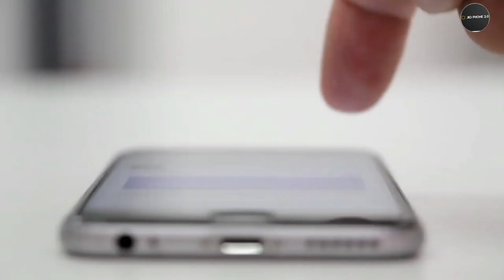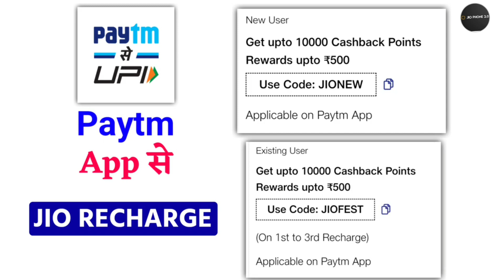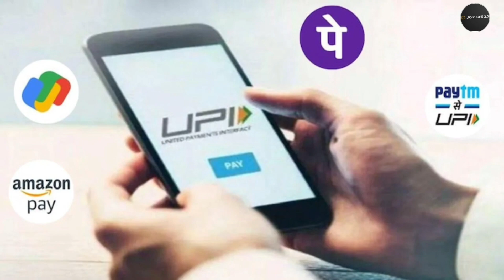Jio Recharge Cashback Offer | Jio Recharge Offer 2024 || Jio Diwali Offer || Jio New Diwali Offer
jio20%cashbackoffer,
jiorecharge₹20cashback,